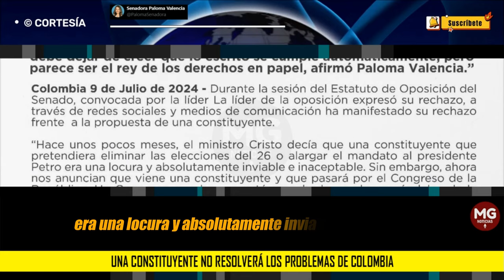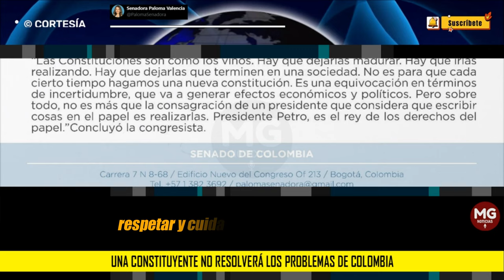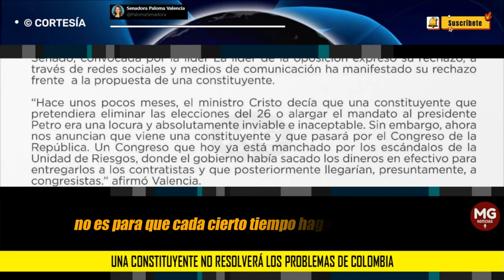UNA CONSTITUYENTE NO RESOLVERÁ LOS PROBLEMAS DE COLOMBIA 🔴 Paloma Valencia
“Una constituyente no resolverá los problemas de Colombia. Petro debe dejar de creer que lo escrito se cumple automáticamente, pero parece ser el rey de los derechos en papel”  afirmó